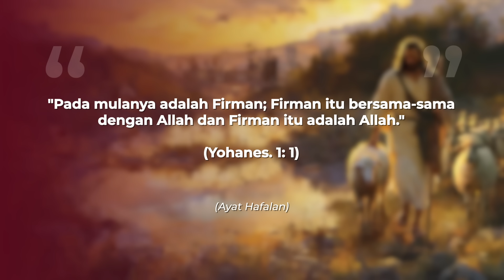LATAR BELAKANG : PEMBUKAAN - DISKUSI SEKOLAH SABAT PELAJARAN 3 KUARTAL IV 2024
LATAR BELAKANG : PEMBUKAAN - DISKUSI SEKOLAH SABAT PELAJARAN 3

AYAT HAFALAN: "Pada mulanya adalah Firman; Firman itu bersama-sama dengan Allah dan Firman itu adalah Allah" (Yohanes. 1: 1).

Pekan pertama telah membahas tentang akhir kitab Yohanes, yang menjelaskan mengapa ia menulis Injilnya. Pelajaran pekan ini kembali ke bagian awal Injil, di mana Yohanes menjelaskan arah yang ingin ia tuju, yang diilhami oleh Roh Kudus, kepada para pembacanya. Dalam kata-kata dan paragraf-paragraf pertama dari tulisan mereka, para penulis Perjanjian Baru sering kali menyajikan tema-tema yang ingin mereka bahas. Begitu juga dengan kitab Yohanes, yang tema-temanya disajikan sebagai bagian dari wawasan kosmis yang luas yang menggambarkan kebenaran-kebenaran utama tentang Yesus Kristus--kebenaran-kebenaran yang bahkan sudah ada sejak sebelum Penciptaan.

Penyajian ini, pada pembukaan buku ini, memberikan pembaca, yang sudah mengetahui bahwa Yesus adalah Mesias, sebuah keuntungan yang tidak dimiliki oleh karakter-karakter di dalam buku itu sendiri. Pembaca dapat dengan jelas melihat tema-tema besar yang dikembalikan oleh penulis Injil ini ketika ia menceritakan kisah Yesus. Tema-tema besar ini ditempatkan dalam periode sejarah kehidupan Yesus di bumi.

Pelajaran pekan ini akan dimulai dengan Pembukaan (Yoh. 1: 1-18) dan merangkum tema-tema utamanya. Tema-tema ini kemudian akan dilihat di bagian lain dalam Injil Yohanes.

Host : Ivetta Inaray
Narasumber :
Pdt. Edwind Berhitu (Direktur Komunikasi KJB)
Pdt. Sonny Situmorang (Direktur Komunikais UIKB)

Video Chapter:
00:00 Bumper In
02:10 Salam Pemirsa 1
03:42 Salam Pemirsa 2
05:17 Ayat Inti
06:43 Minggu - Pada Mulanya-Firman Ilahi
18:08 Senin - Firman Menjadi Manusia
26:05 Selasa - Mendengarkan Atau Tidak Mendengarkan Firman
34:48 Rabu - Tema Yang Muncul Kembali-Kepercayaan/Ketidakpercayaan
44:31 Kamis - Tema Yang Muncul Kembali-Kemuliaan
52:16 Jumat - Kesimpulan Pelajaran 3
53:54 Pertanyaan 1 (Lae Bhabin)
54:09 Pertanyaan 2 (Darto Sumpeno)
55:44 Pertanyaan 3 (Manalu Washington)
56:55 Pertanyaan 4 (Herman Sahoa)
01:00:32 Credit Title

Layanan Doa atau Pertanyaan : Whatapp 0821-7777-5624